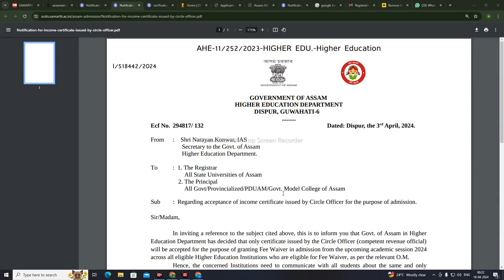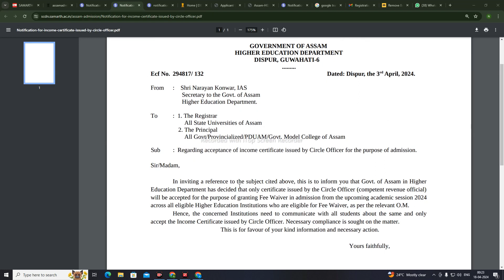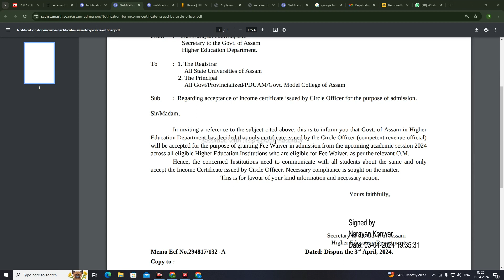Samarth Portal Registration mei Circle Office Verified Income Certificate must hai/Samarth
CUET2024ApplicationForm CUET2024ApplicationFormDateExtended CUETApplicationFormLastDateExtended CUET CUET2024Exam CUETUG2024 CUETWallah PhysicsWallah PW CUET2024 CUETFormFilling cuetapplicationform2024 How to login to my account?
What to do If i forgot my password?
what are the steps to submit online application and action to be taken by applicants?